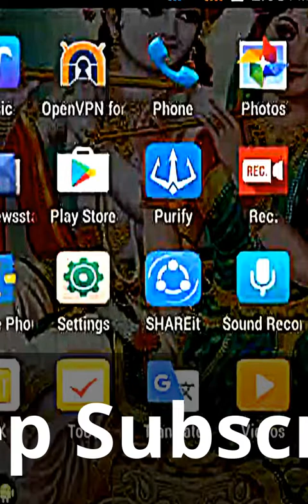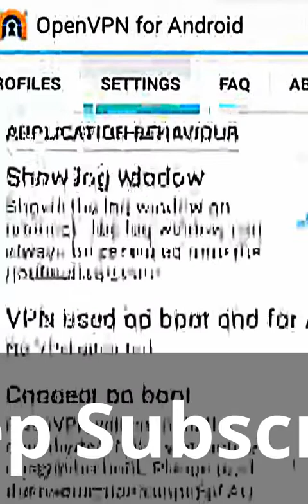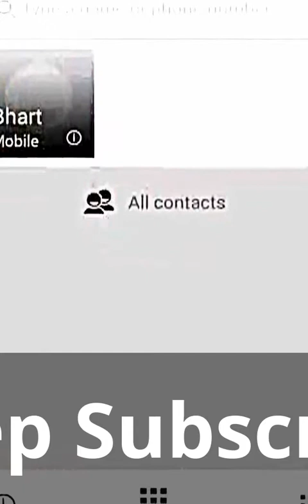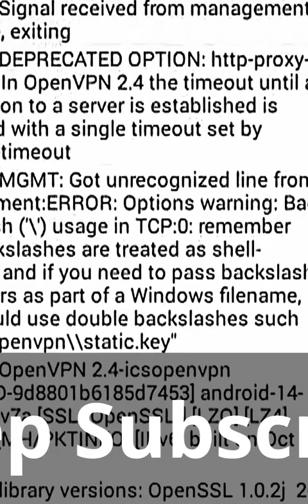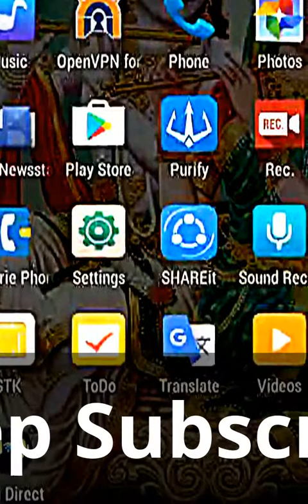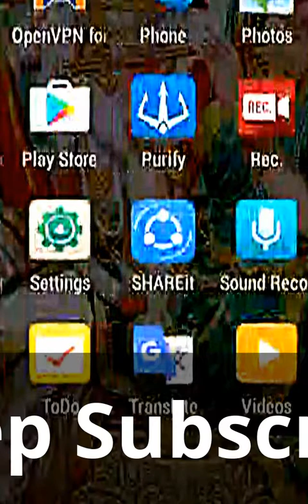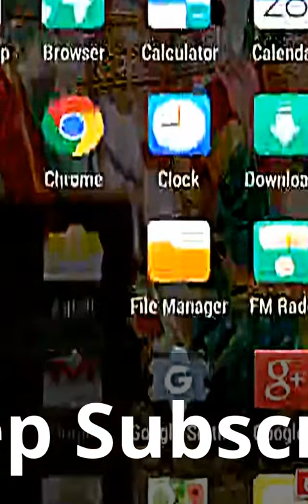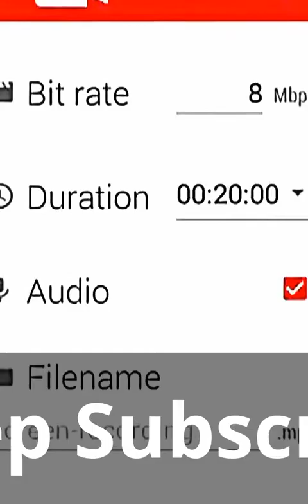Vodafone Free Internet Tricks